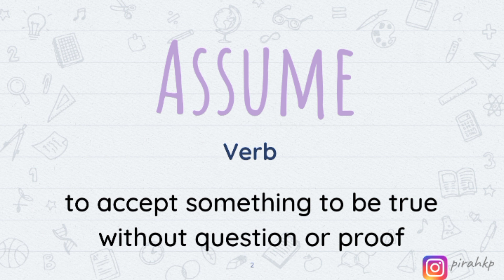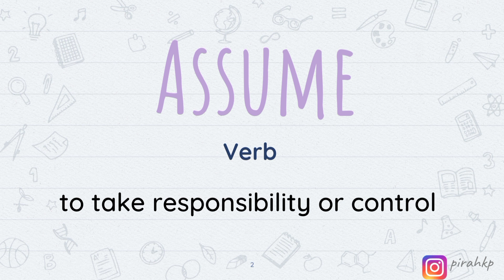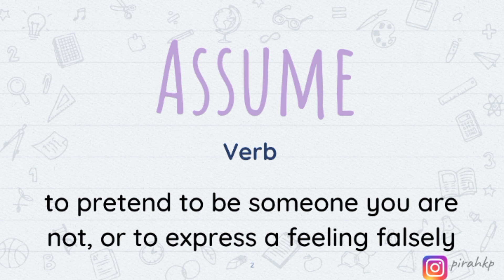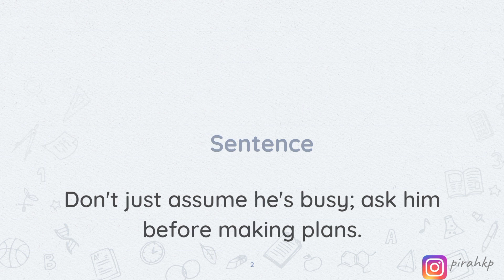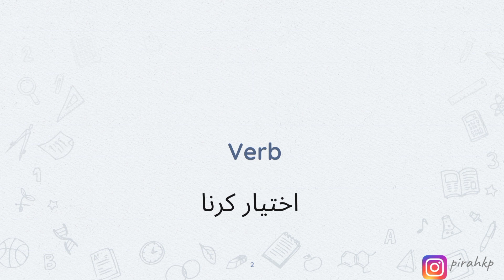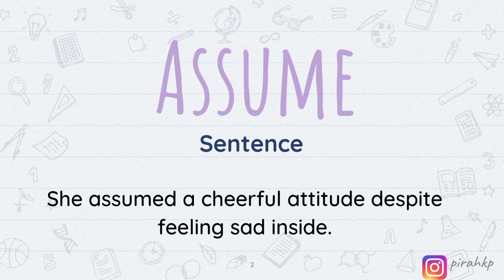Assume meaning | Learn English Vocabulary | Word of the Day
In this video, we are learning the meaning of  Assume meaning | Word of the Day | Learn English Vocabulary.
After watching this video you will know the:
- English meaning of  Assume
- Urdu meaning of  Assume
- Hindi meaning of  Assume

FAQ:
1. Where are you from?
I am from Pakistan.
2. What is your profession?

00:00 Assume Meaning in English
03:03 Assume Meaning in Urdu/Hindi